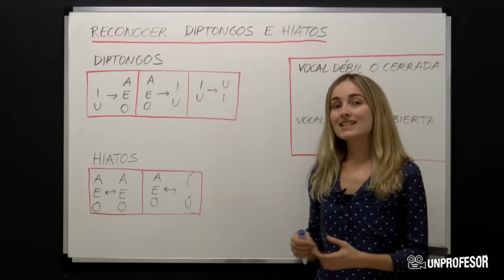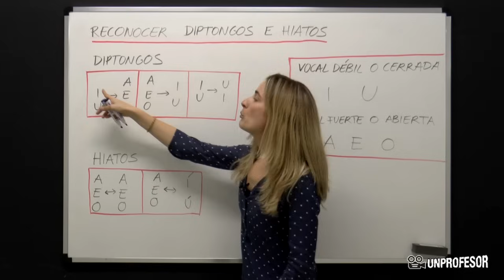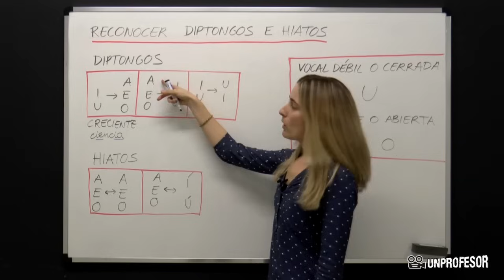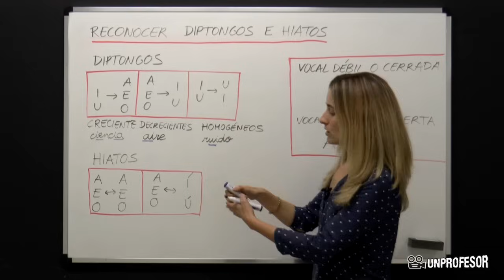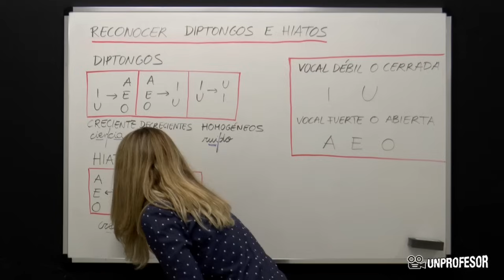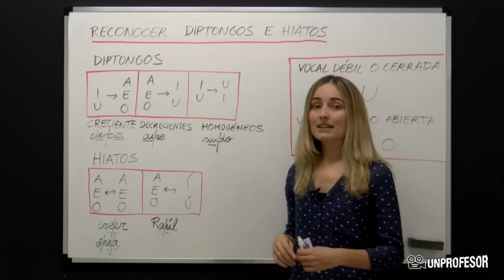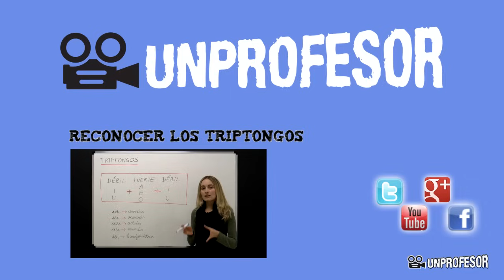Reconocer los diptongos e hiatos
El libro de nuestra fundadora, Cristina, ya está a la venta. ¡Ya vamos al cole! Consejos y trucos para que aprendan y se diviertan.  Cómpralo ya, en papel o versión kindle

Si quieres practicar lo que has aprendido en este vídeo puedes descargarte ejercicios con sus soluciones - Además podrás hacer preguntas al profesor que ha hecho el vídeo. En este vídeo explicaré cómo reconocer y diferenciar los diptongos de los hiatos. Para ello, habrá que tener claro qué es un diptongo y qué es un